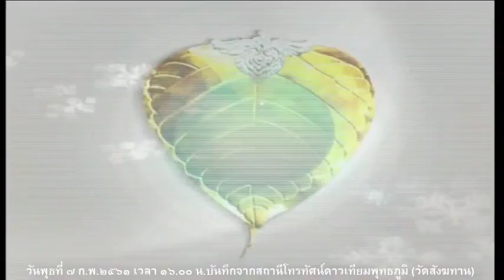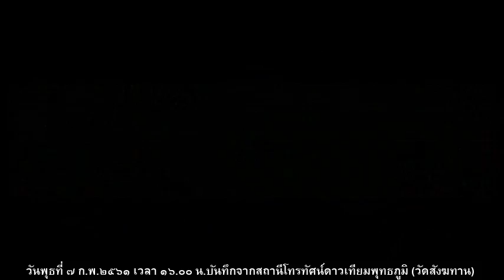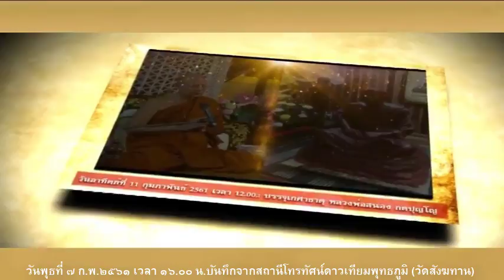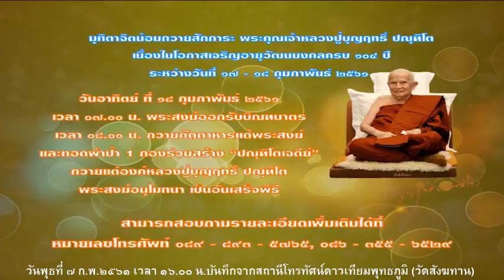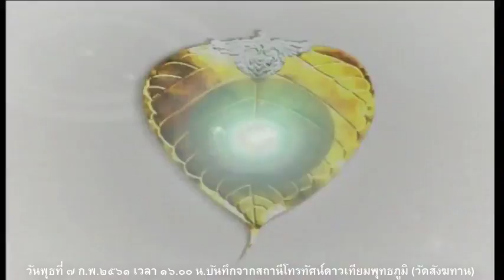วันพุธที่ ๗ ก.พ.๒๕๖๑ ธรรมะสว่างใจ พระอาจารย์ชาญชัย สิริวิชโย วัดสังฆทาน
รายการธรรมะสว่างใจ ใจ พระอาจารย์ชาญชัย สิริวิชโย วัดสังฆทาน    เมตตาตอบปัญหาธรรมะในรายการ